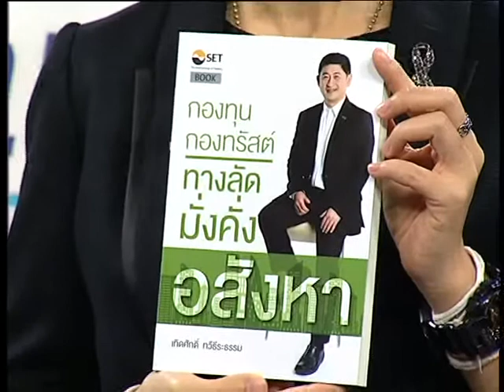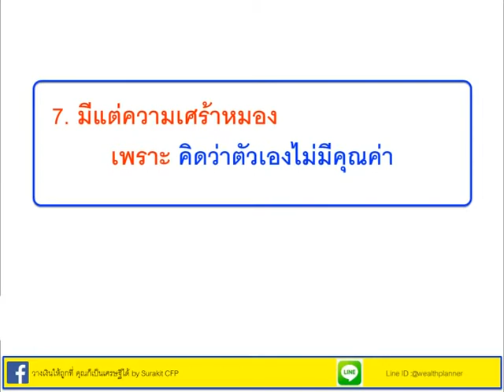Smart Money ช่วงที่ 1 "7 ข้อที่ทำให้ผู้สูงอายุเป็นทุกข์" / 15 พ.ค. 60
ช่วงที่ 1 "7 ข้อที่ทำให้ผู้สูงอายุเป็นทุกข์"